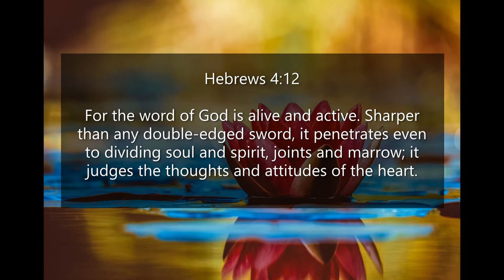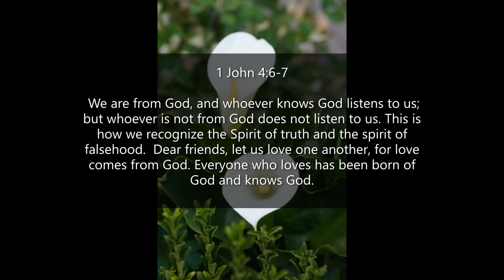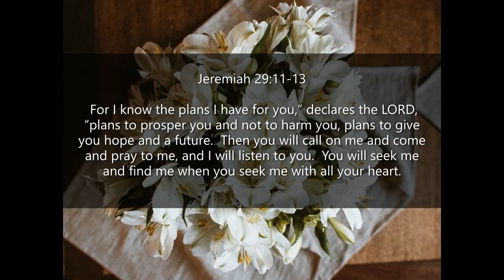Inspirational Quotes - About Knowing God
If you like Inspirational Quotes  - About Knowing God video, please do not forget to hit the subscribe button and the bell icon to notify you, we are uploading new inspirational quotes every day.